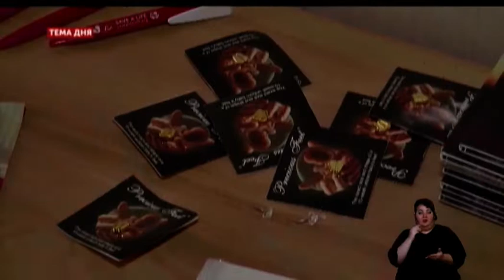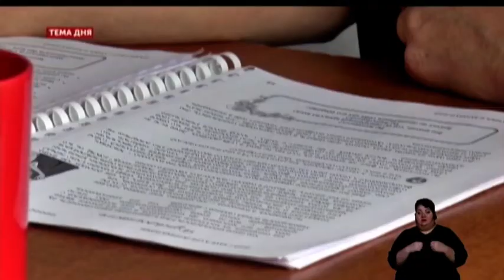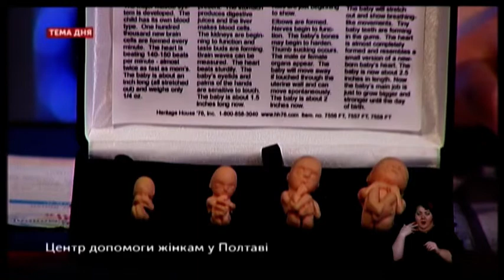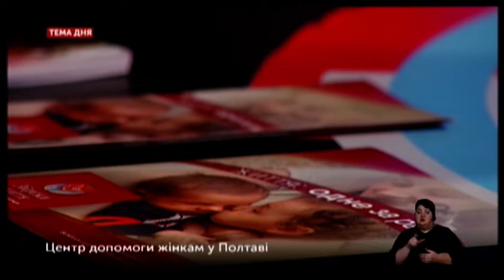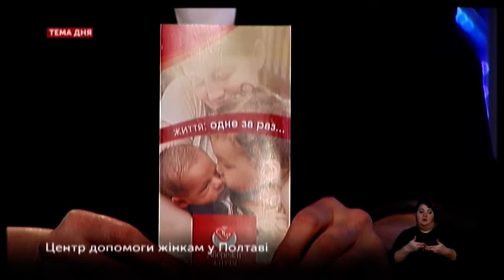Тема дня. Полтава: Центр допомоги жінкам у Полтаві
У Полтаві відновив роботу Центр допомоги жінкам, які опинилися в складних життєвих обставинах  під час вагітності. «Lifе центр» відкрили у березні цього року. Але в період посиленого карантину заклад працював дистанційно. Як запобігти абортам? Та на яку підтримку  розраховувати у Центрі допомоги?